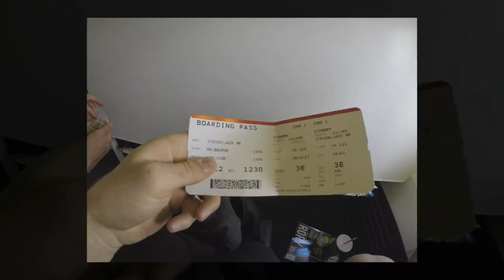Quik Story: Travel with Stuv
Have a 'Quik' look at Jack Steven's day of travel ahead of tomorrow's match against Port.